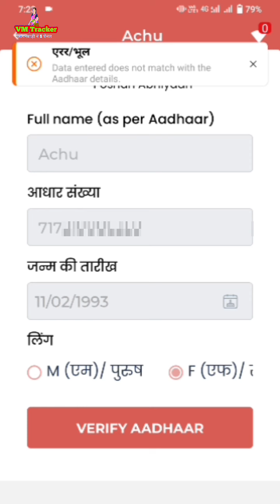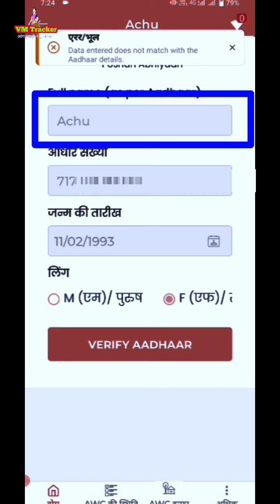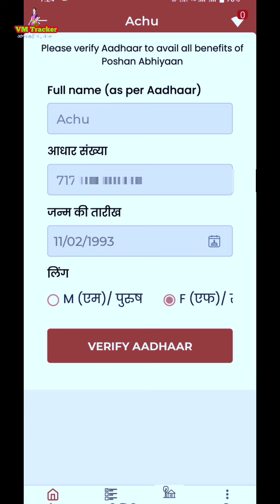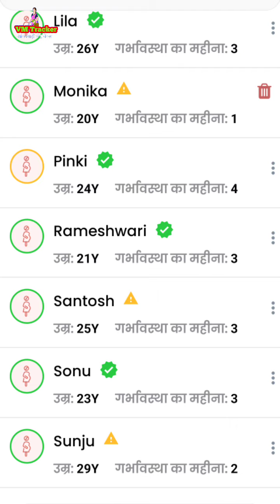पोषण ट्रेकर में आधार वेरिफाई एरर भूल कभी नहीं आयेगा | poshan tracker apps Adhar verify error 9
Anganwadi workers poshan tracker apps use kaise kare. Poshan tracker apps labharti adhar verify kaise kare. Poshan tracker apps ADHAR VERIFY error kaise thik kare. Poshan tracker apps labharti adhar verify error bhul. Poshan tracker apps children adhar verify error bhul.